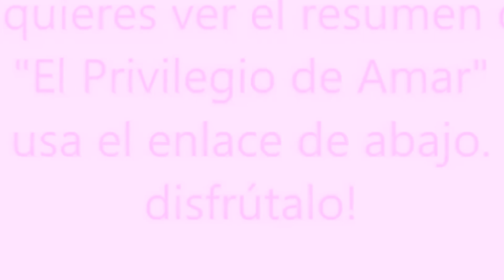RESUMEN DE EL PRIVILEGIO DE AMAR 93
USA EL ENLACE DE ABAJO.